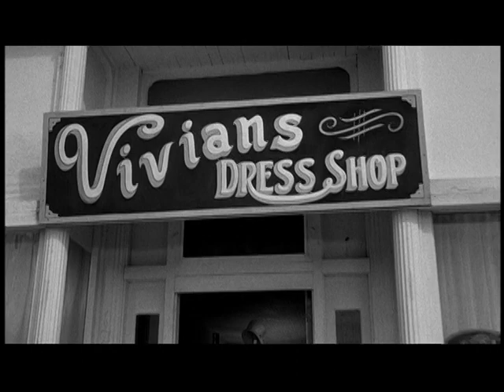Paper Moon - Asking for The Moon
Featuring Peter Bogdanovich, cinematographer Laszlo Kovacs, Polly Platt and Frank Marshall. Director Bogdanovich talks about why he wanted to film the movie in B&W and he talks about Orson Welles staying at his house and why he wanted his cinematography to speak with him before they started shooting. Kovacs tells a good story about the importance of reds in a black and white movie and from here the featurette turns to various issues in the shooting. Bogdanovich also talks about why he wanted none of the images to be out of focus and why it was so important to him not to have many short takes and instead long takes with no editing. He then gets into a few times where they had to shoot scenes over thirty times because Tatum O'Neil would mess up her lines. There are some great outtakes that show Bogdanovich rehearsing by playing the Ryan O'Neil part and there's some great stuff with him and Tatum including a scene where she keeps messing up the scene, which causes her father to have to eat more waffles.